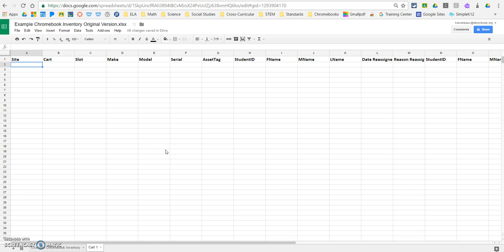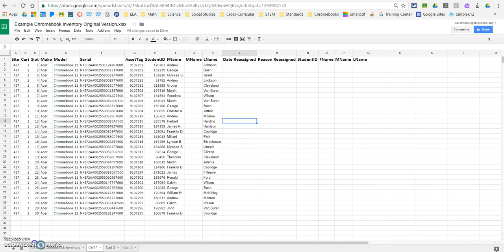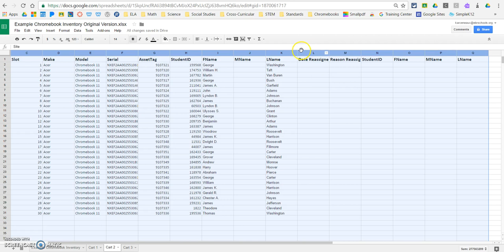Google Sheet Creating Cart Inventory Sheets